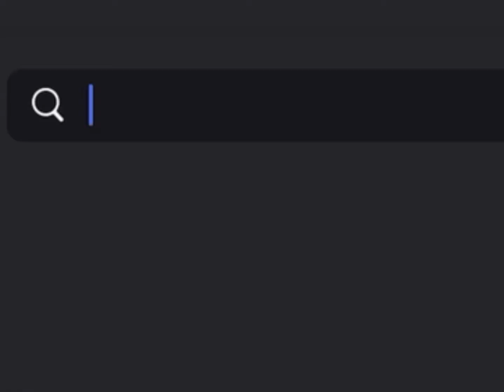How to get this face for free/GeordieLamb